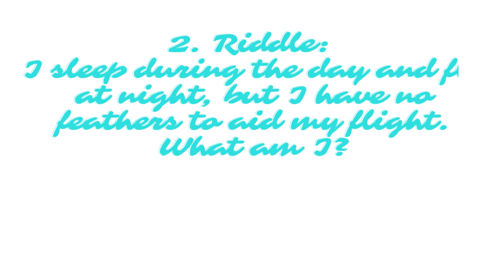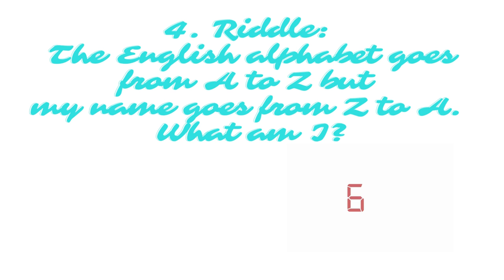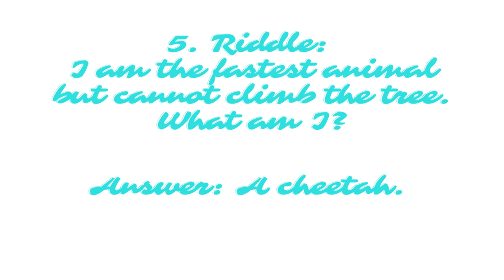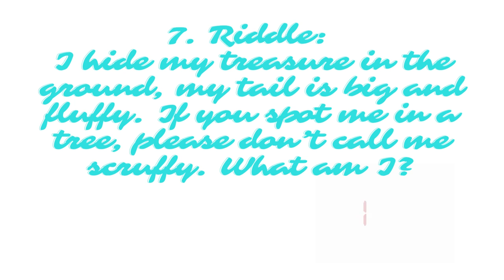7 Riddles on Animal World/ Fun Riddles on Animals/ Brain Sharpen Skills/Quize/Puzzle/ IQ Test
In this video, we discussed about 7 Riddles on animal world. It can test our IQ level. It can help people to learn about animal questions.

Similar Searches:
How can I test my IQ
Students GK questions
General Knowledge questions on animals
Riddles on Animals